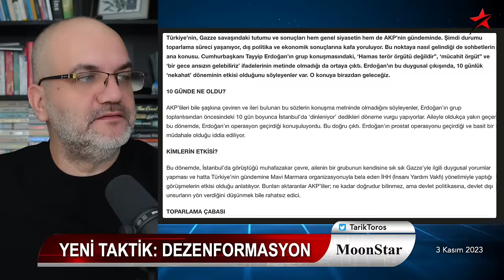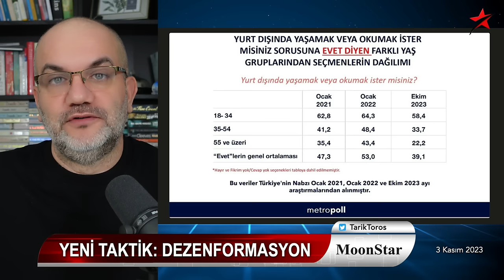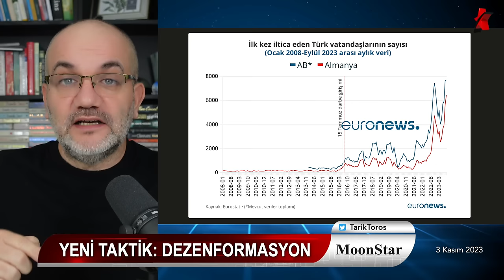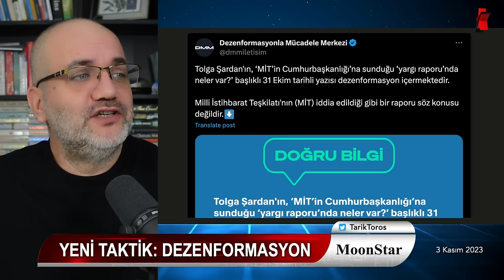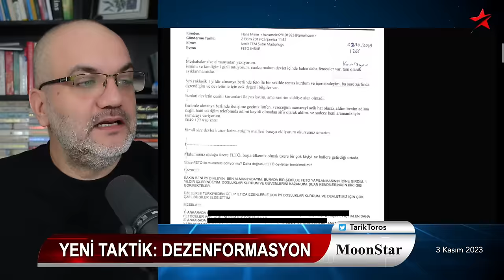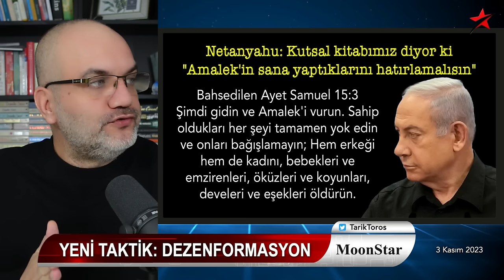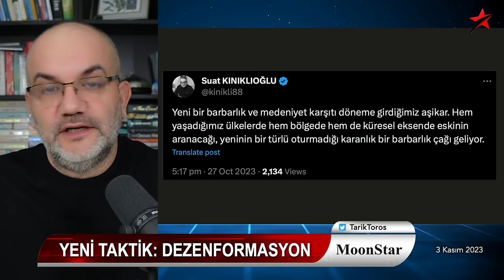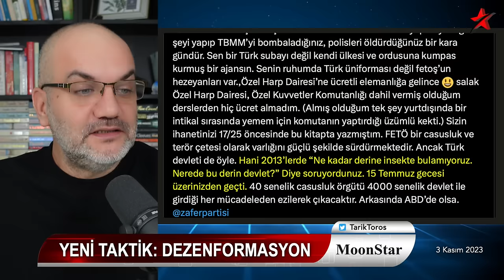Kayıp 10 günün sırrı: Operasyon geçirdi | Tarık Toros | Manşet | 3 Kasım 2023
3 Kasım 2023

• Erdoğan ortadan kaybolduğu dönemde operasyon geçirmiş
• Büyük İstanbul planı: Evim var diye güvenmeyin
• İtiraf: Derin devlet 15 Temmuz'da üstünüzden geçti..!
• "Fetöcüleri MİT'in kaçıracağı ülkelere götürebilirim"
• 18-34 yaş gurubu yurt dışına çıkmak istiyor!